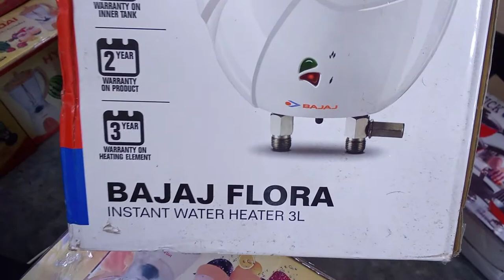শীতে ১০ সেকেন্ড পানি গরম | geyser price in bangladesh | instant water heater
শীতে ১০ সেকেন্ড পানি গরম | Water Heater & Geyser Price in Bangladesh | Bajaj Flora Instant Geyser.

Is 15l water heater enough?

How much is a full size water heater?

What is water heater price?

Which geyser is best for home?
Which model of Bajaj geyser is best?

Which geyser is best for bathroom?

Which geyser size is best?

water heater price in bangladesh,
Water Heater & Geyser Price in Bangladesh,
Geyser & Water Heater,
Instant Water Heater & Geyser Price in Bangladesh,
Water Heater (Geyser),
Geyser – Buy the Top Geysers at Best Prices in Bangladesh,
Geysers & Water Heater In Bangladesh At Best Price,
Electric Kettle & Water Heater in BD,
Bathroom water heater price in Bangladesh,

What is the cost of Bajaj water heater?

1. If product have any physical damage you can return it with in 3 working days

2. You can change product size within 3 working days.

Damaged product.